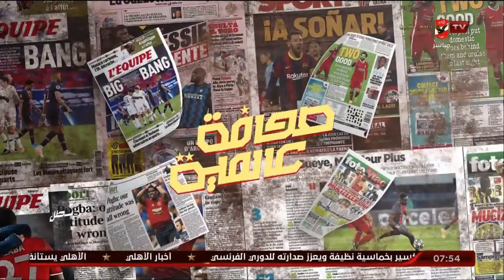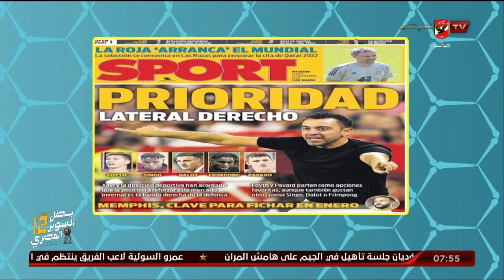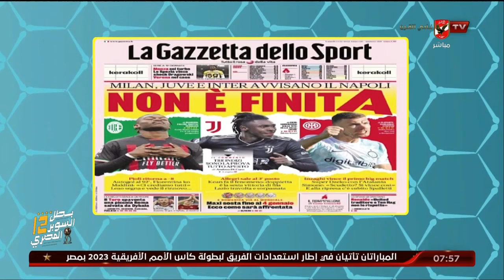الحلقة الكاملة | المحترف مع هاني رمزي وفي ضيافته آسر ياسين محلل الكرة العالمية | نتائج 14-11-2022